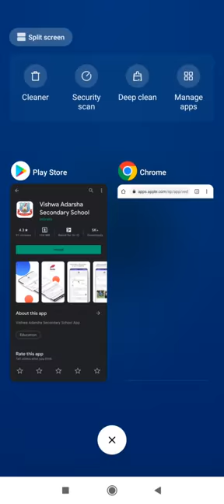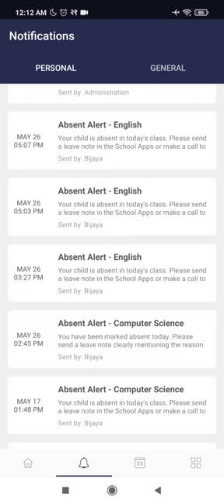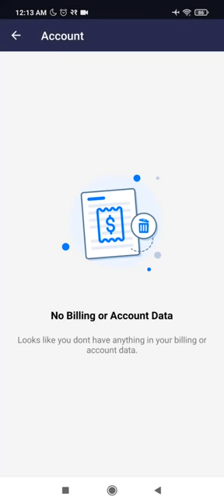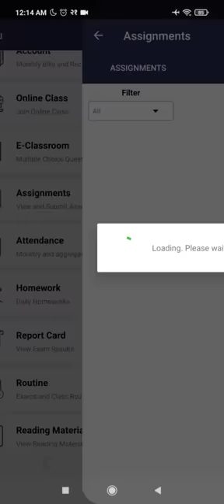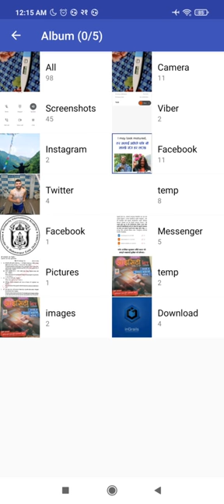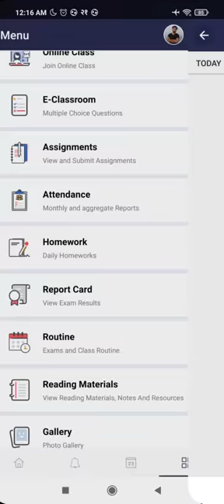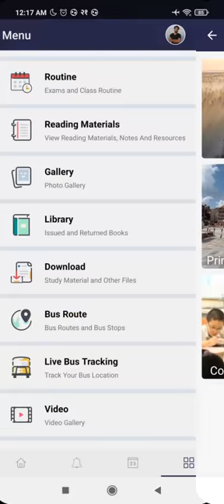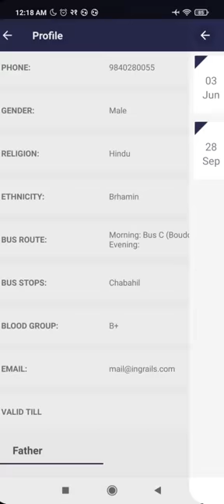Vishwa Adarsha School-App Tutorial